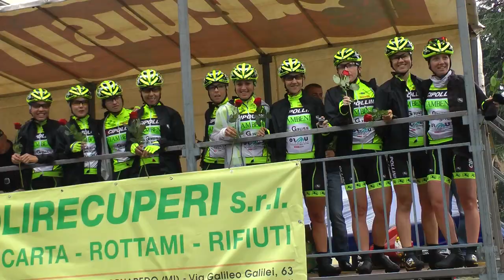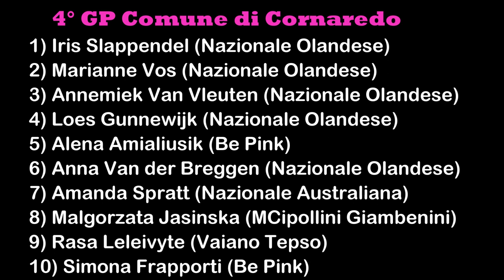4° GP di Cornaredo, 20.5.2012 - vincitrice Iris Slappendel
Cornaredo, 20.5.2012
1^ Iris Slappendel
2^ Marianne Vos
3^ Annemiek van Vleuten
4^ Loes Gunnewijk
5^ Alena Amialiusik
6^ Anna Van der Breggen
7^ Amanda Spratt
8^ Malgorzata Jasinska
9^ Rasa Leleivyte
10^ Simona Frapporti